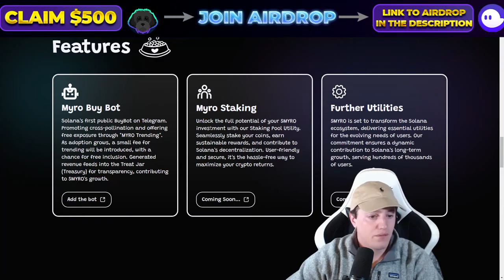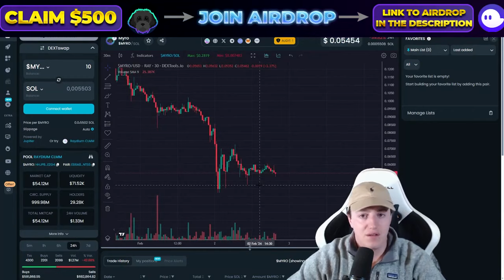GET IN EARLY - Top Upcoming Myro Crypto Airdrop to FARM NOW - Ultimate Starting Guide + Tips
💎 In this video, I talked about How to Make $5,000 from Myro $MYRO Airdrop in 10 minutes at Zero fee using the testnet.

In today's video I take a look at Myro $MYRO of the top crypto airdrops for you to farm in 2024. These potential airdrops are on some of the most hyped crypto projects that could see huge growth in 2024.